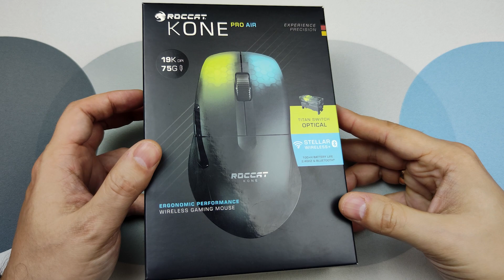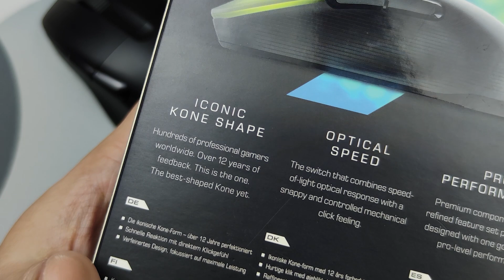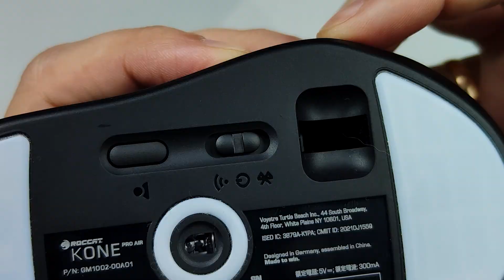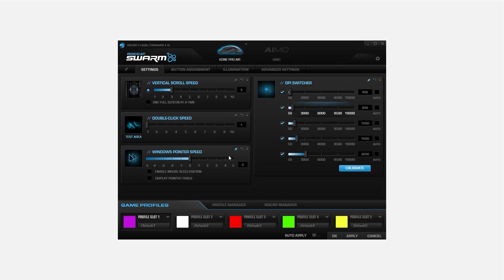Обзор Roccat Kone Pro Air. Выбор очевиден! Или..?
Обзор беспроводной игровой мыши Roccat Kone Pro Air построенной на основе сенсора Pixart 3370 и оптических свитчей Roccat Titan Switch.

🎮Игра на фоне: Call of Duty Modern Warfare 2

Мышь: Lamzu Atlantis
Клавиатура: Dark Project KD87A
Коврик: PRO Девайсы Custom Made
Наушники: Asus Delta S USB
Микрофон: Shure MV7 USB
USB Hub: Orico Metal USB Hub black
Vesa Mount: DEXP MM32-C01

🖥️Спецификация ПК
Корпус: Phanteks P600s White
Материнская плата: Gigabyte Z490 UD AC
Процессор: Intel 10600KF
Оперативная память: 16x2 HyperX Fury 3600MHz
Видео карта: Gigabyte 2060Super WindForce
Охлаждение: Corsair H100i
Монитор: BenQ 2720z
Звуковая карта: Creative G6
Блок Питания: Be Quiet Straight Power 11 650W

0:00 Вступление и комплект поставки
0:49 Внешний вид и форма
2:37 Cборка и покрытие
3:19 Основные кнопки
4:04 Боковые кнопки
4:17 Колесо прокрутки и доп. кнопки
5:09 Ножки и вес
5:35 Кабель, автономность, связь
6:40 Сенсор и настройка
7:44 Заключение